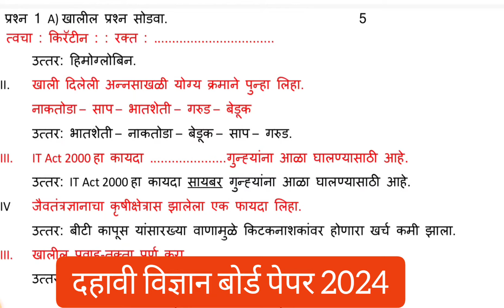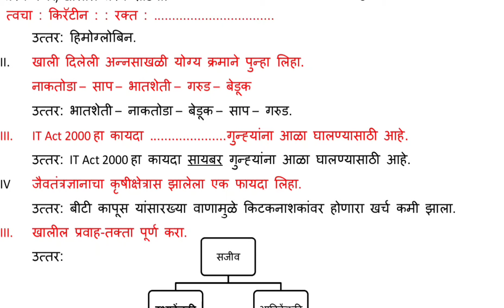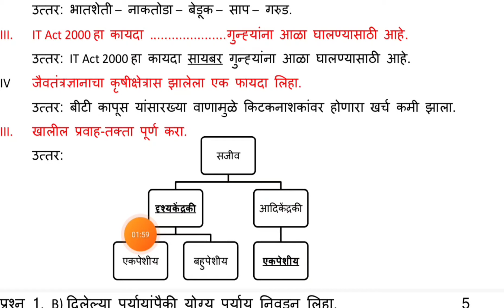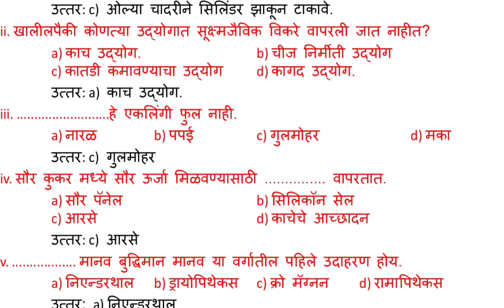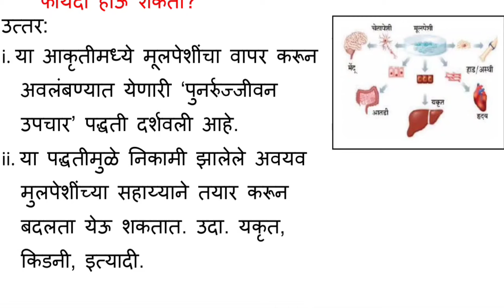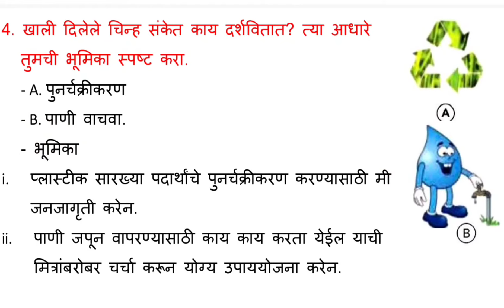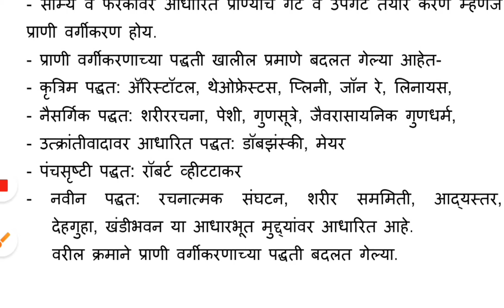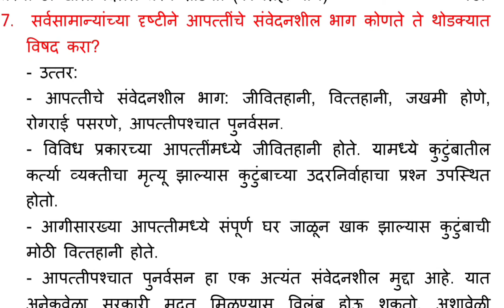✅10th science board pepar 2024 दहावी विज्ञान बोर्ड पेपर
eytta dahavi vidhnyan bhag 2 board pepar
vidhnyan bhag 2 board pepar 2024
dahavi vidhnyan bhag 2 board pepar
eytta dahavi vidhnyan bhag 2 board pepar 2024
इयत्ता दहावी विज्ञान बोर्ड पेपर भाग दोन 2024
दहावी विज्ञान बोर्ड पेपर भाग 2
दहावी विज्ञान भाग 2 बोर्ड पेपर 2024